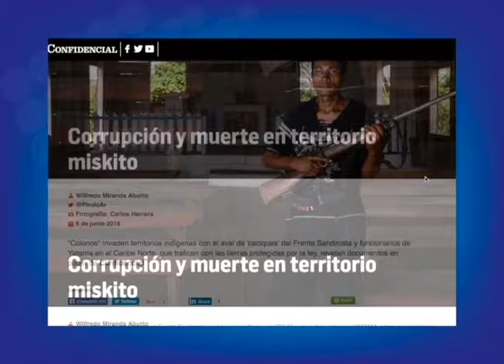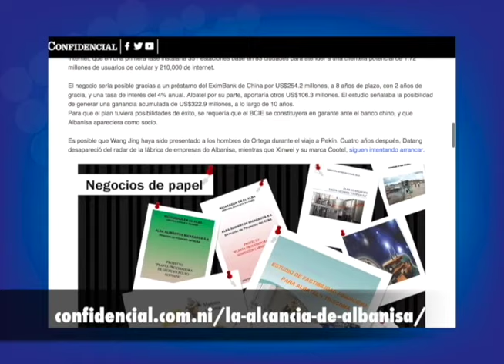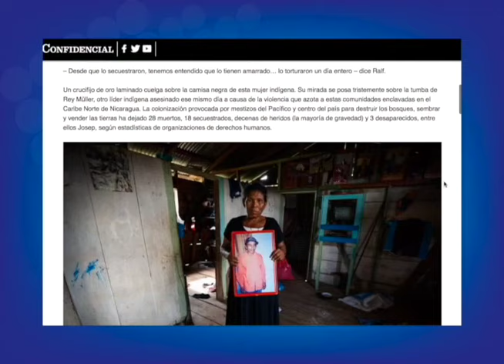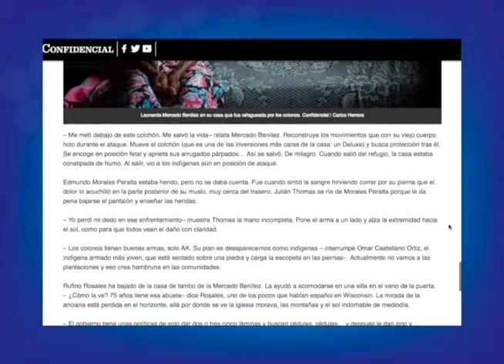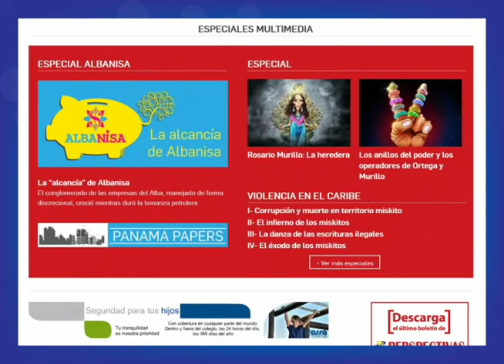Confidencial entre los finalistas del Premio Latinoamericano de Periodismo de Investigación